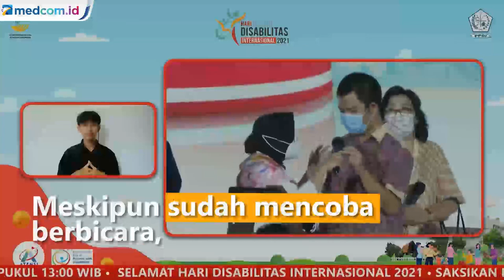Risma Tuai Kritikan dari Netizen Usai Paksa Tunarungu Bicara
Menteri Sosial Tri Rismaharini kembali mendapatkan kritikan tajam netizen di Hari Disabilitas Internasional 2021. Saat berada di atas panggung, Risma melalui pidatonya memaksa penyandang disabilitas untuk bicara.

Meskipun sudah mencoba berbicara, namun suara seorang difabel bernama Aldi ini masih terdengar sangat lirih. Melihat hal itu risma pun terus meminta aldi berbicara tanpa menggunakan alat bantu. Seorang perwakilan dari gerakan untuk kesejahteraan tunarungu Indonesia bernama Stefanus pun langsung naik ke atas panggung.

Dengan bahasa isyarat Stefanus menyampaikan bahwa penyandang tuna rungu memang menggunakan alat bantu dengar tapi tidak untuk kemudian dipaksa bicara.